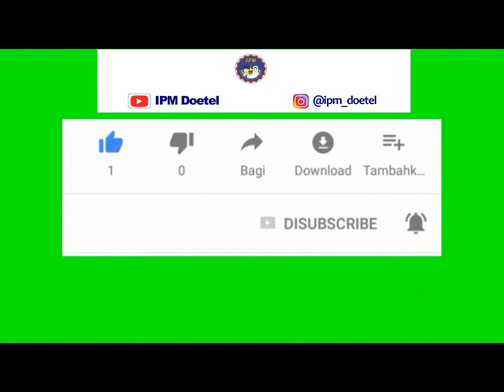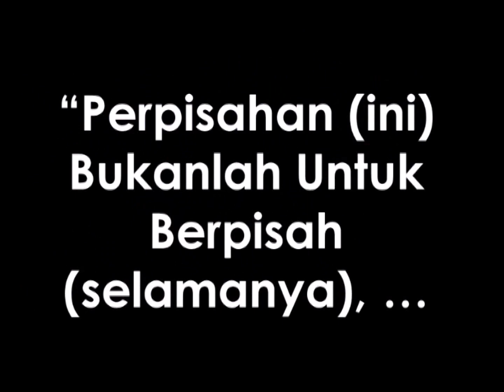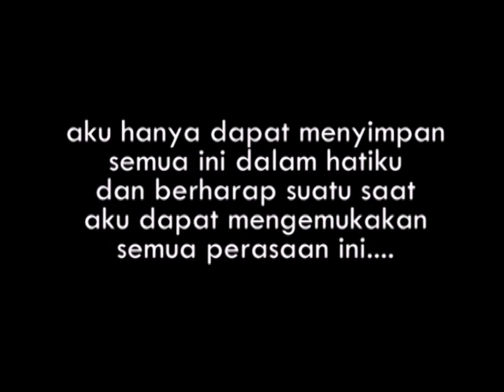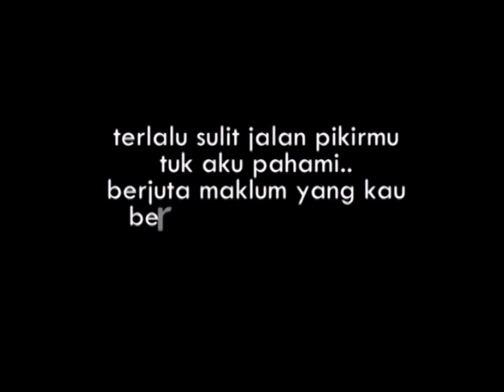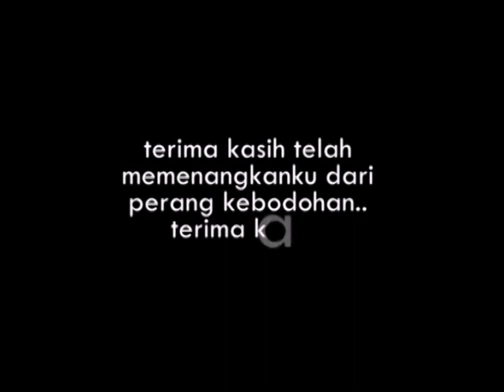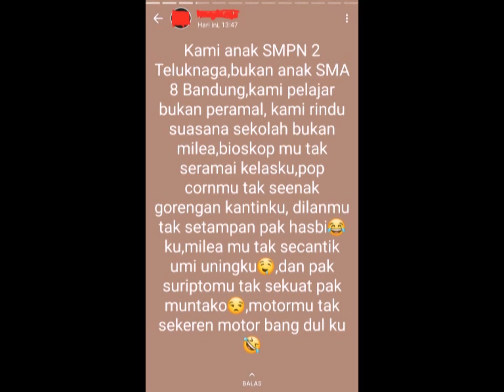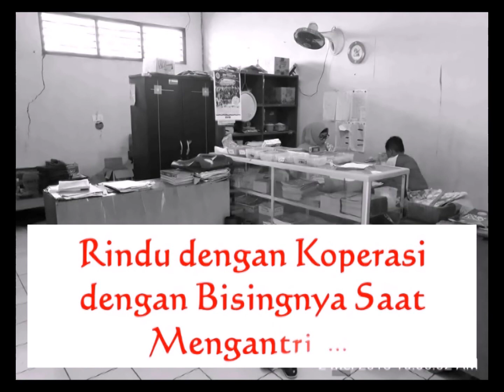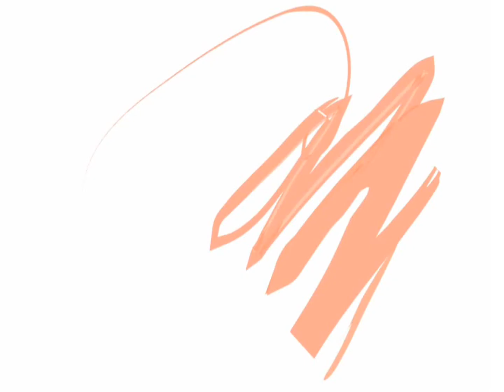SEDIH ! Film Dokumenter Kelas 9 SMPN 2 Teluknaga Tahun 2018.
Sejarah Perjalanan hidup kelas 9 dari kelas 7 (2015) sampai kelas 9 (2018) yang penuh dengan suka & duka,  canda & tawa semuanya tergambar dalam video ini.
Walaupun kalian sudah menjadi alumni, tapi jangan sekali-kali kau lupakan para Guru dan sekolah tercinta.

Berawal di teluknaga (17 JULI 2015)
Dan berakhir di bandung (9-10 MEI 2018).

Semoga kalian sukses dan mendapat ilmu yang barokah serta bermanfa'at di sekolah selanjutnya dan masyarakat. Aaamiiiin.